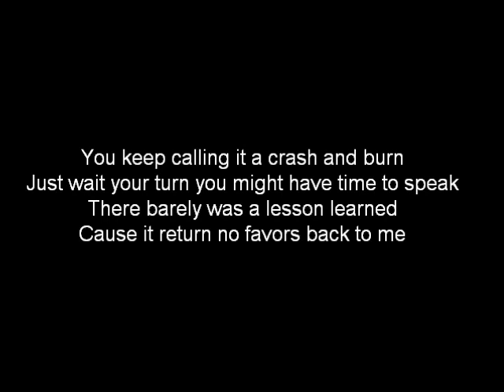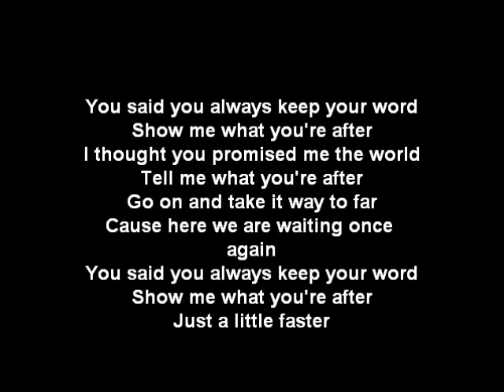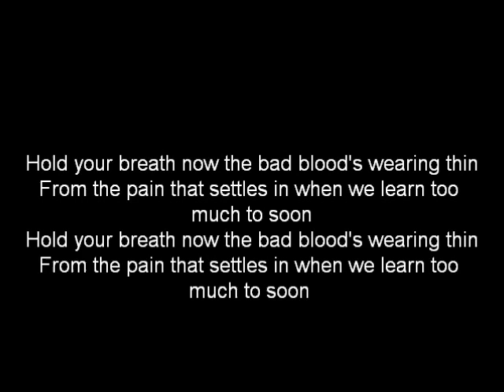a little faster there for tomorrow (lyrics)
a little faster there for tomorrow